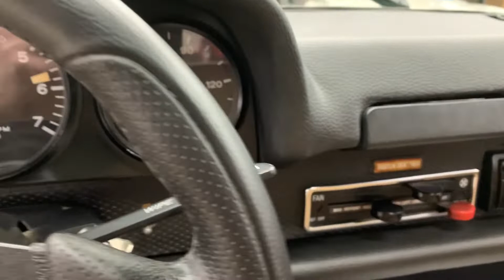1974 Porsche 914 - 5 Spd Manual Available at Naperville Auto Haus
Beautiful 1974 Porsche 914. Southwest US car. Has been restored, runs and drives well, solid all the way around. Newer removable top, in excellent condition. 5 Speed Manual

1580 W. Ogden Ave. STE 330